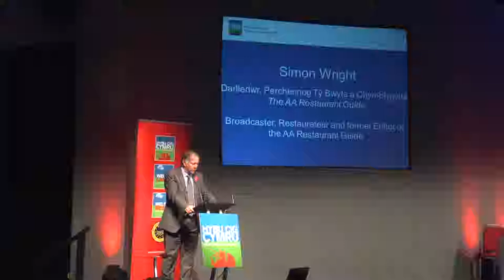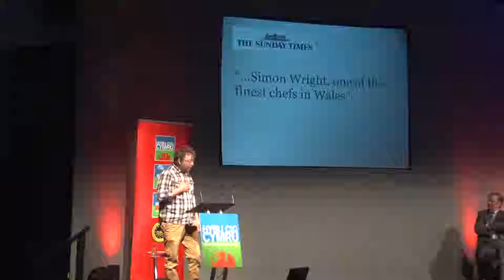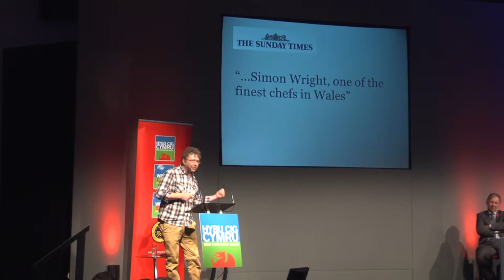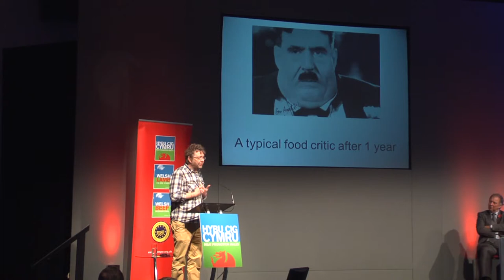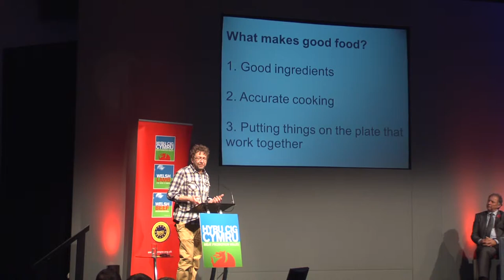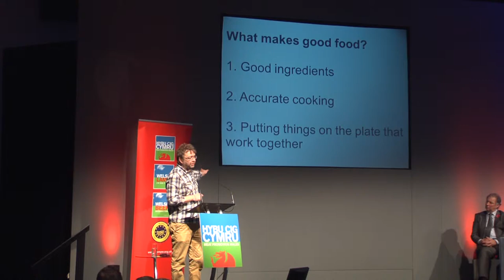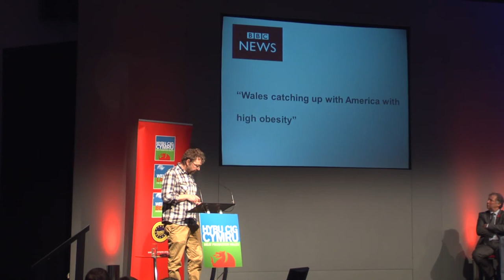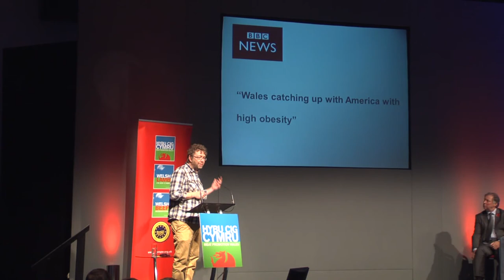Simon Wright presentation at the Hybu Cig Cymru Annual Conference 2012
Broadcaster and restaurateur Simon Wright gives a presentation on the UK's food culture at the Hybu Cig Cymru Annual Conference 2012 in Llandudno.